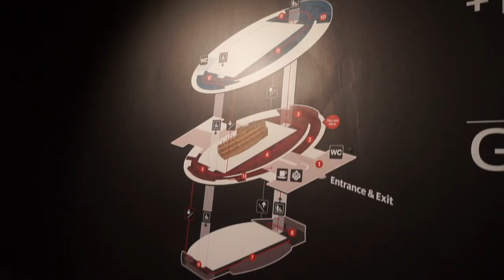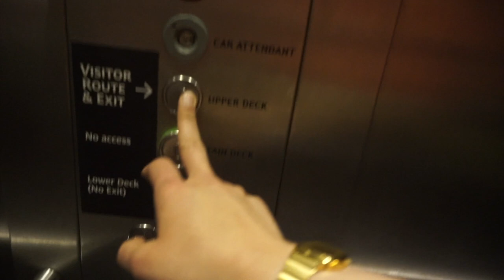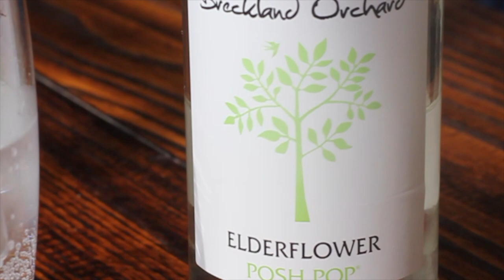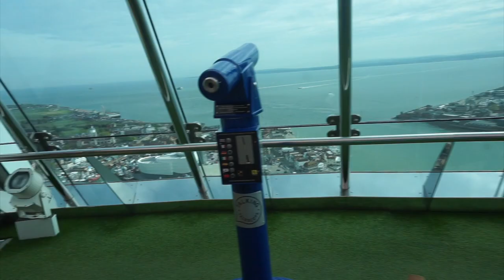Castles, Ships and Afternoon Tea in the clouds...24 Hours in Portsmouth! | EBONI + IVORY VLOGS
24 Hours in Portsmouth and we did so much! Ships, Afternoon Tea, Instagrammable locations, Castles, Light Houses and more!

Thank you to the Mary Rose Museum for a wonderful trip and to Hebe for coming with me :)

Welcome to EBONI + IVORY on YouTube!
I am a Lifestyle blogger with emphasis on Beauty, Fashion, Travel and Days Out!

Shop my actual wardrobe on Mercari, use code "QATXVZ" FOR £2.00 off!

Get £10 off an order with Patch Plants!